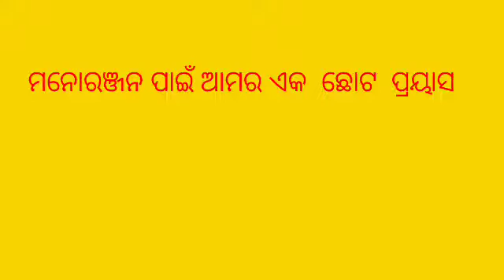ଆପଣ ନ ହସି ରହିପାରିବେନି ହସ joke comedy # କମେଡି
# sanju sanju comedy odia hindi mixing comedy